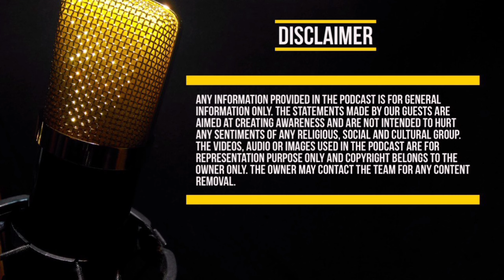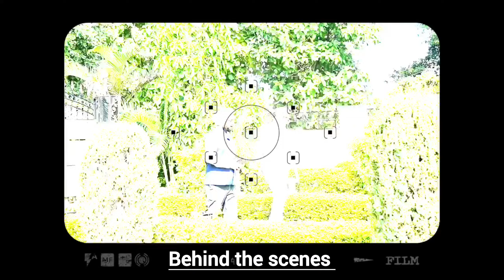Sham Lal Sharma takes oath as a MLA | Omar Abdullah sworn in as CM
J&K का CM जम्मू से क्यों नहीं हो सकता ? | Sham Lal Sharma

Understanding the Politics of Jammu and Kashmir: The Role of Shri Sham Lal Sharma

Dive into the intricate political landscape of Jammu and Kashmir with this insightful video. Explore the historical context, current challenges, and future prospects, with a particular focus on the influential role of Shri Shyam Lal Sharma. Gain valuable insights into the dynamic interplay of regional dynamics, national interests, and individual leadership. Whether you're a seasoned observer or new to the topic, this video offers a comprehensive overview of one of India's most complex political arenas. Don't miss out on understanding the pivotal role of Shri Shyam Lal Sharma in shaping the course of Jammu and Kashmir's politics.

Shri Sham Lal Sharma is a prominent figure in the political landscape of Jammu and Kashmir, known for his significant contributions and influence. As a seasoned politician, Sharma has played various roles in shaping the region's political dynamics. He has been actively involved in addressing the region's socio-economic issues and advocating for the rights of its people.

This video delves deeper into Sharma's political journey, highlighting his key initiatives, policies, and ideologies that have impacted Jammu and Kashmir's political landscape. From his early political career to his current role, viewers will gain a comprehensive understanding of Sharma's impact on the region's governance and development.

[ Sham Lal Sharma, Sham Lal Sharma Jammu North candidate BJP Jammu, Ravinder Raina BJP, Amit Shah J&K, Assembly Elections J&K 2024, who will win J&K elections 2024?, J&K ka agla CM kon hoga, Omar Abdullah, Farooq Abdullah, NC Congress coalition, Jammu and Kashmir elections who will win? ]